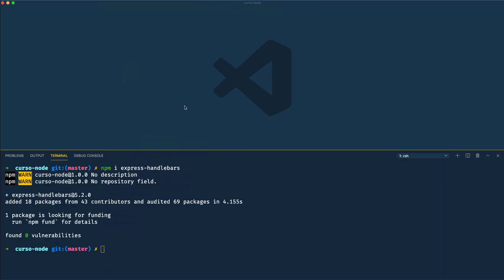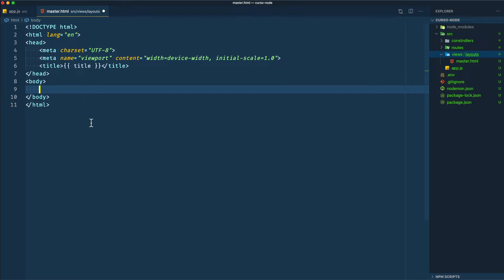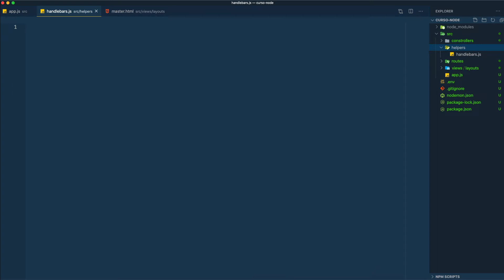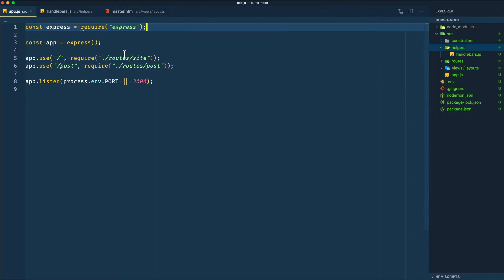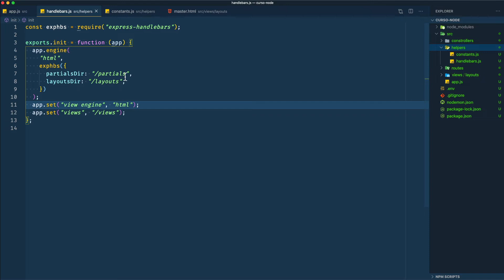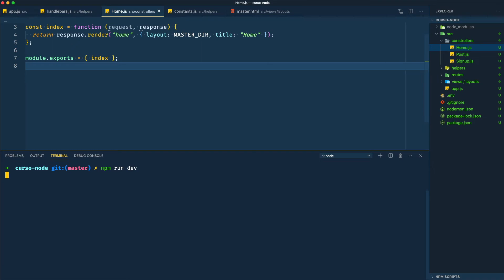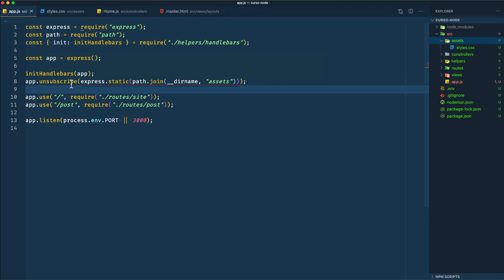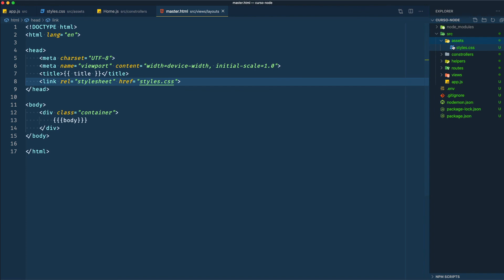Node para iniciantes#08 - Views com Express Handlebars